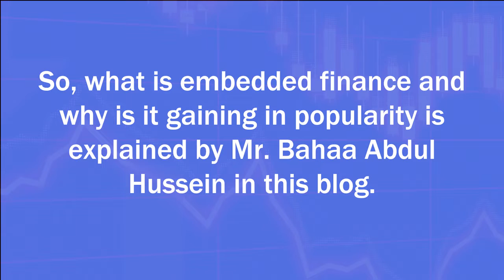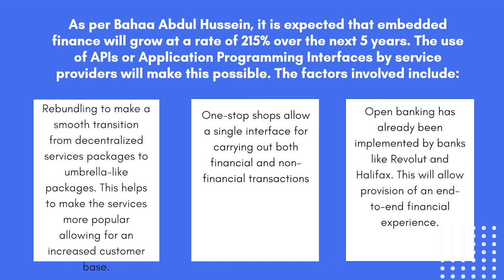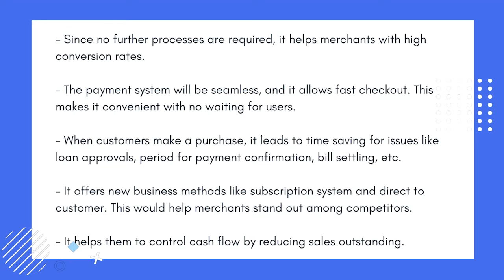The rise of embedded finance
Embedded finance in trending and a study by Accenture found that 47% of non-finance companies had already invested in it. 85% of companies using embedded finance have reported being able to attract new users. 87.5% of those companies have been able to increase engagement with customers.